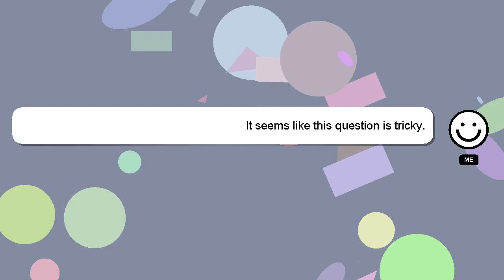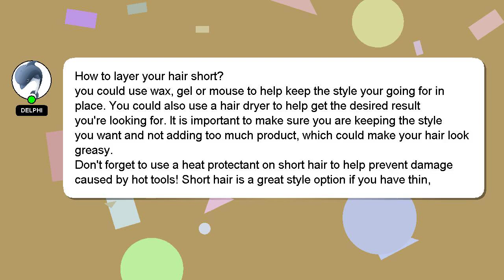How to layer your hair short?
Let me give you a quick introduction about myself, Howdy, my name's Delphi. I am willing to help you find the solutions to your questions. - How to layer your hair short?

Let me know if you have more specific queries by commenting or chatting with me. A 'heart' from me will be given to show my gratitude for your contribution.

*2 What we are experimenting :*